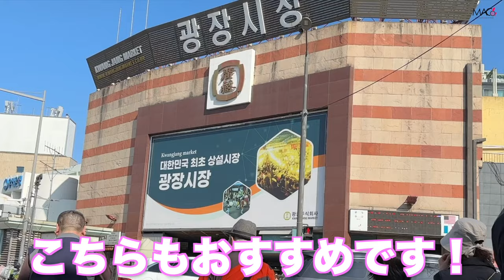【韓国１人旅】韓国初心者でも楽しめる韓国グルメ！車椅子女子の旅。vlog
【韓国一人旅】車椅子女子が初の韓国一人旅。大韓航空で福岡空港から入国。ホテルに着くまでにハプニング！

【韓国一人旅】ホテルでまさかのハプニング！予約していた部屋が無い！！車椅子にとっては大問題！バリアフリー

受傷日2018.07
退院    2019.01

〒810-0041
渋谷真子宛